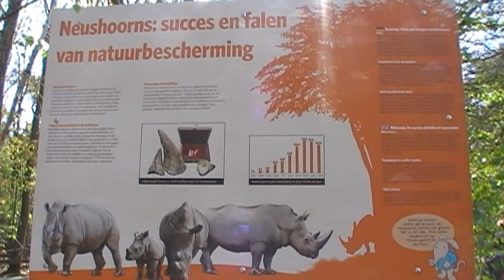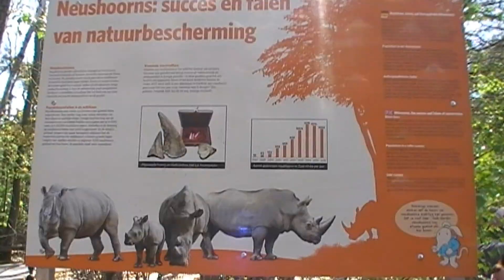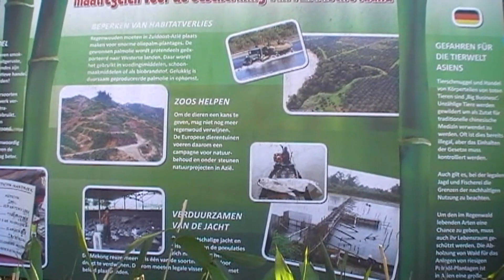,,Burgers Zoo`` Zoo Check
Der erste Zoo Check auf diesem Kanal. Das ist natürlich nur meine Meinung, Ihr solltet euch eure eigene Meinung machen.
Viel Spaß!